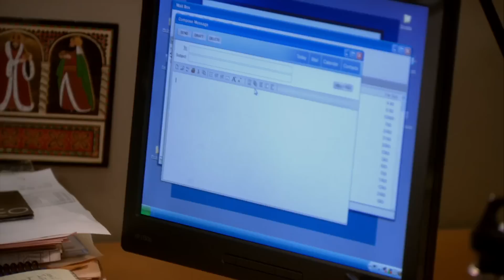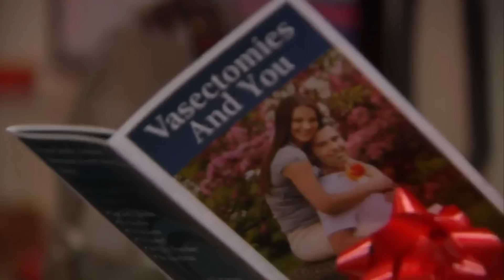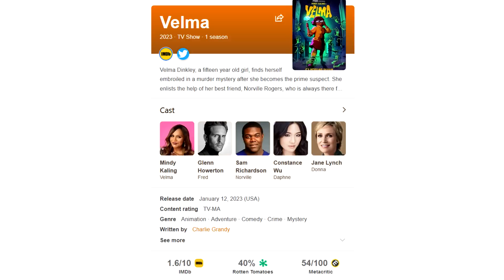Christmas Wishes - Office Field Guide - Episode 148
A very Nard Dog Christmas. What does a bean mean?